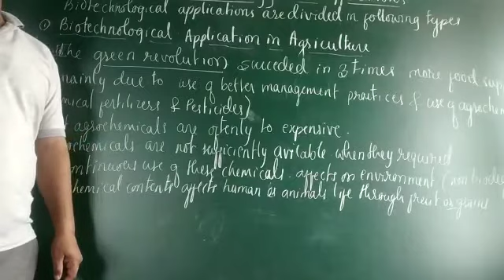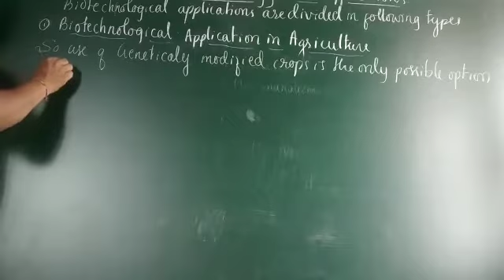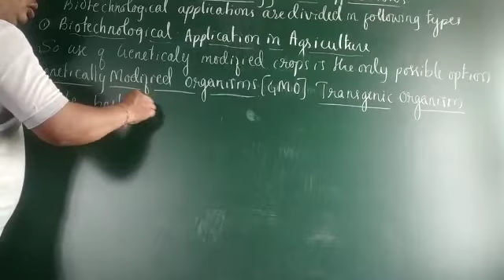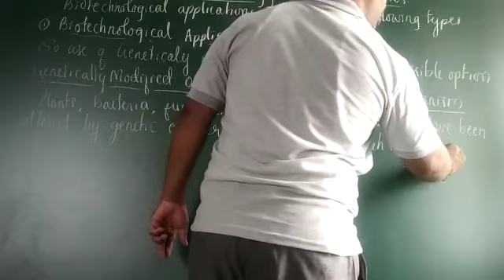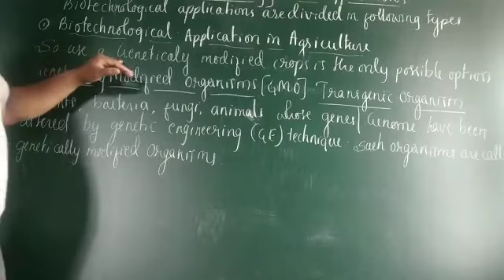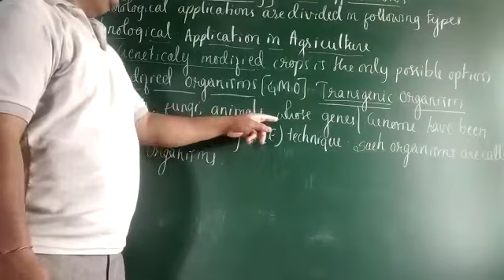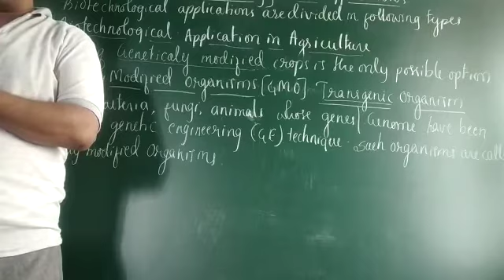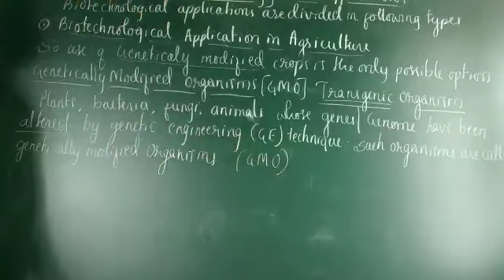Ch 12 in 3